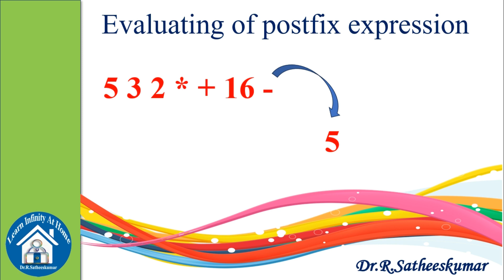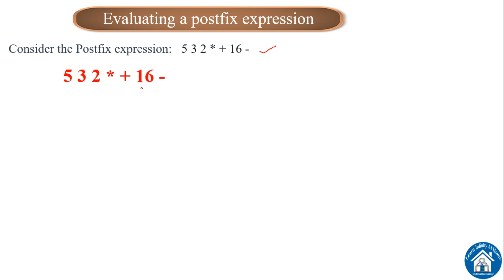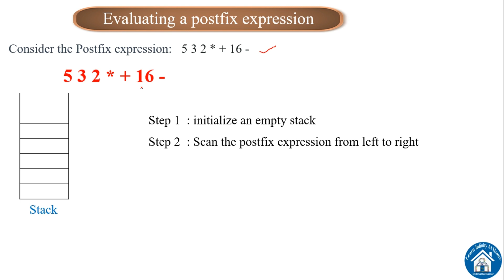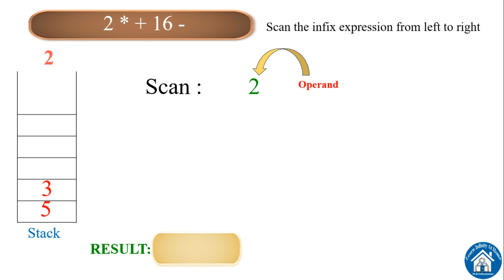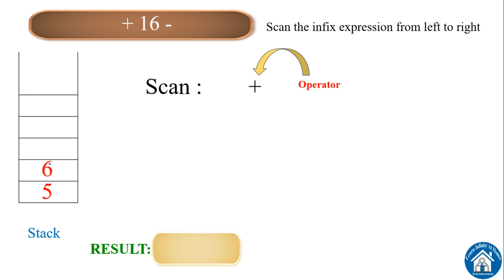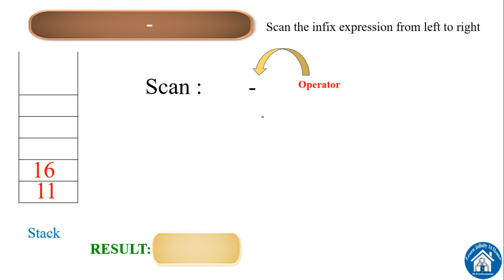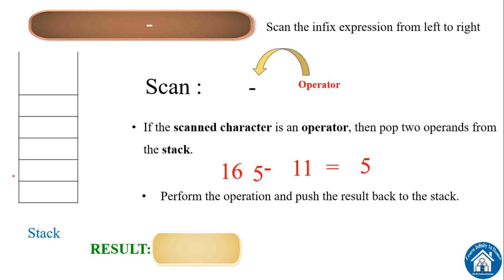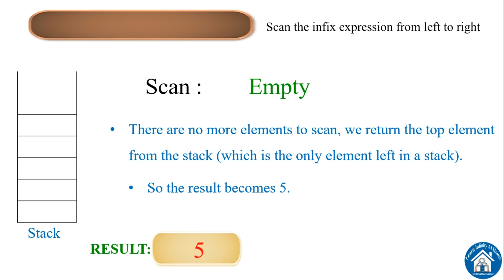Evaluation of Postfix Expression in Data Structure (Tamil)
Evaluation of Postfix  in Data Structure in Tamil
-Dr.R.Satheeskumar.
5 3 2 * + 16 -
=5